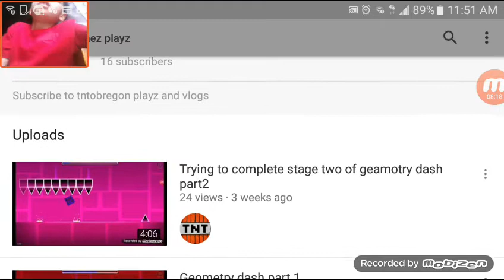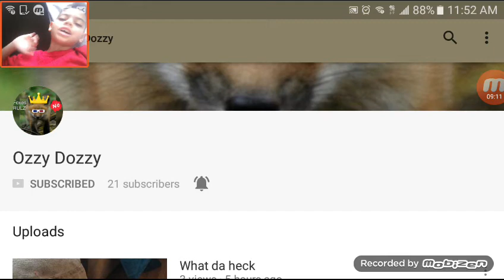I got shot with a BOW?!?/shout to 2 people or 3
Check out the game:BOWMasters